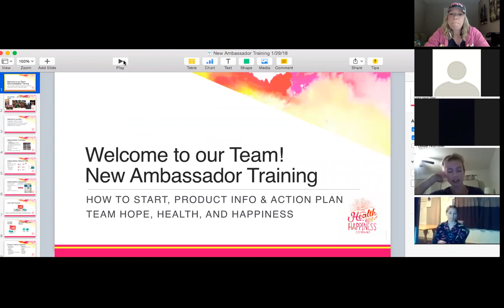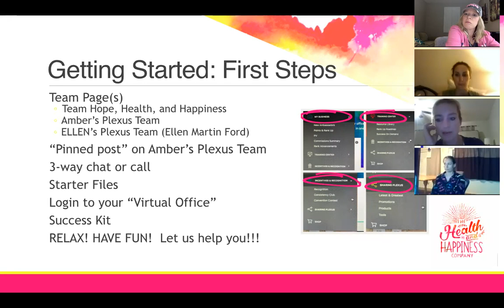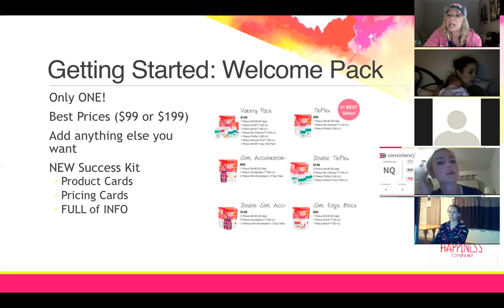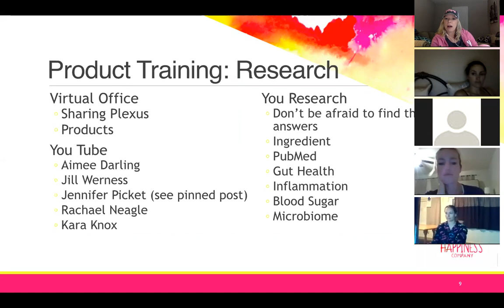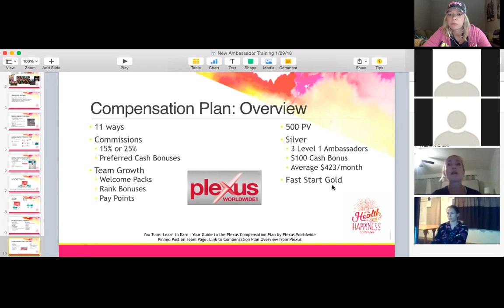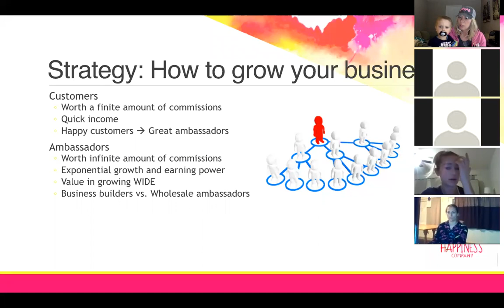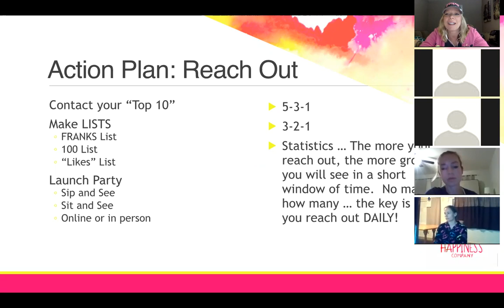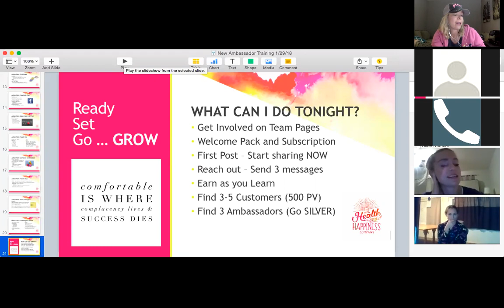New Ambassador Training